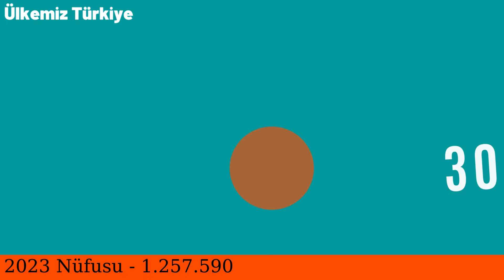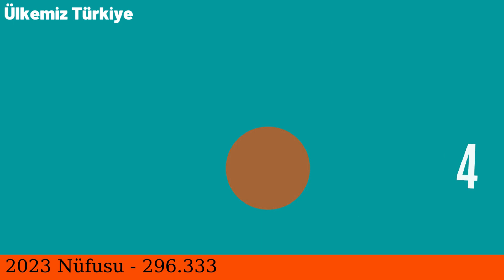Nüfus Yoğunluğuna Göre İllerin Sıralaması - En Kalabalık İller 2023 - Şehirlerin Nüfus Yoğunlukları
2023 yılında açıklanan verilere göre illerin nüfus yoğunluğu sıralamasının listesidir. Veriler bir kilometre kareye düşen insan sayısını gösterir. Nüfus yoğunluğu en çok ve en az olan iller. 81 il sıralı şekilde videoda.

2023 yılı itibariyle yayınlanan son TÜİK verilere göre hazırlanmıştır.